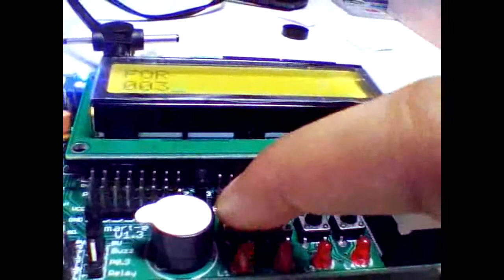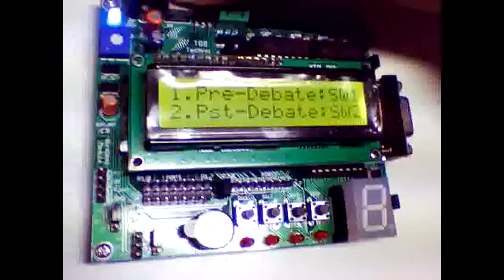Smart-e : Electronic Voting for Debates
Electronic voting demo designed on Smart-e board by techno Gravity Solutions.

Smart-e is our Autonomous robotics and project designing board, thereby giving higher utility from one board. We use this smart board for designing our autonomous Robot; which is based on 8051 micro-controller and embedded with various components.

8051 core helps in making programming easy and when it is "Embedded C" programming it will be more interesting.